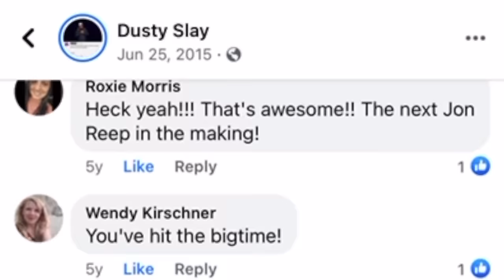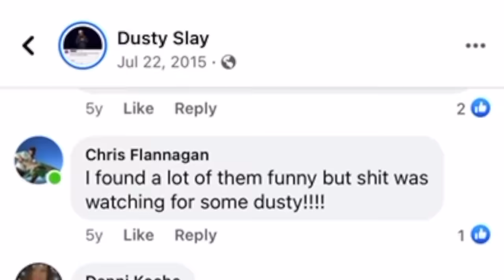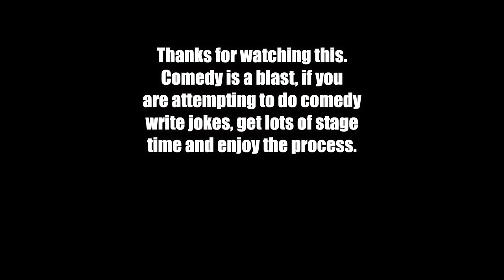Dusty Slay on Last Comic Standing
Since 2018 I've been seen on Jimmy Kimmel Live, the Tonight Show with Jimmy Fallon, Lights Out with David Spade, Comedy Central Stand Up, Nashville Squares, and the Grand Ole Opry,. But, before that, I made a small appearance on Last Comic Standing. THIS is that story.

📢This clip comes from the podcast "We're Having a Good Time".📢

📖More about Dusty:
Dusty Slay is a Nashville-based stand-up comedian with a baritone voice so smooth it’s like champagne in your ears. Dusty has been seen on Netflix, The Tonight Show with Jimmy Fallon, Jimmy Kimmel Live, Comedy Central, Lights Out with David Spade, and on the Grand Ole Opry. Slay can be heard on The Bobby Bones Podcast “BobbyCast” and on Sirius XM.

Dusty is grateful that he gets to do a job he loves while remaining true to himself, close to his family, and connected to the community that inspires the everyday humor that has made him a star. He entertains with his clean comedy that doesn’t feel squeaky clean but you can still listen to him when your kids are in the car. Rooted by his faith in God, Dusty avoids political and polarizing topics, because he understands that his talent is telling jokes that unite audiences to “Have a Good Time”.